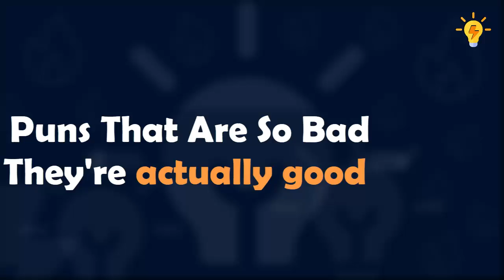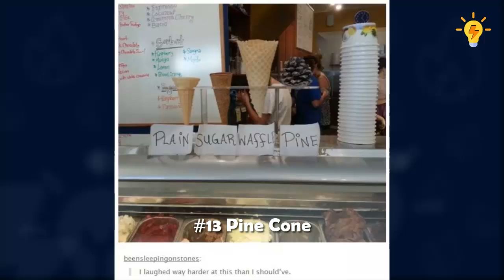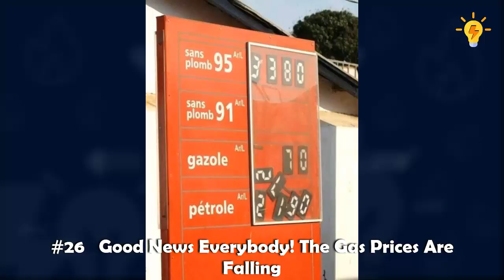Most Genius Puns Ever 😂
The only thing better than a clever pun is a stupid pun, because as you can see from this hilarious list compiled by Hacks buzz, some of them are so bad that you simply have to laugh. Some will make you groan, some will make you facepalm, but all of them are guaranteed to make you smile for one reason or another.